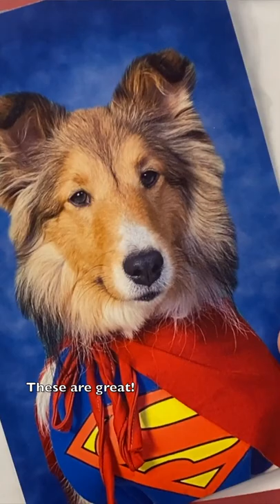"They're School Photos" 📸🐶😆 a hilarious Talky on Cricket "the sheltie" Chronicles e297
Biscuit brings home her School Photos! And she's NOT smiling??? 📸🐶😆 It's a Biscuit Talky video on Cricket "the sheltie" Chronicles

🎥 Follow Us 🎥
All AWESOME Cricket Chronicle Links HERE!